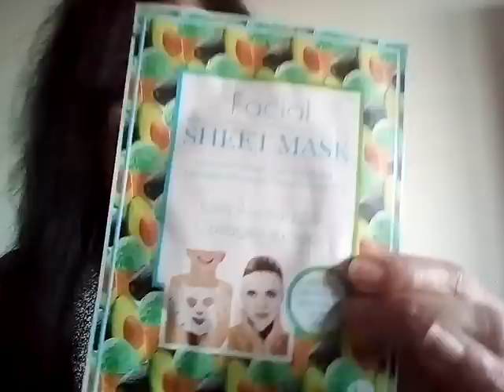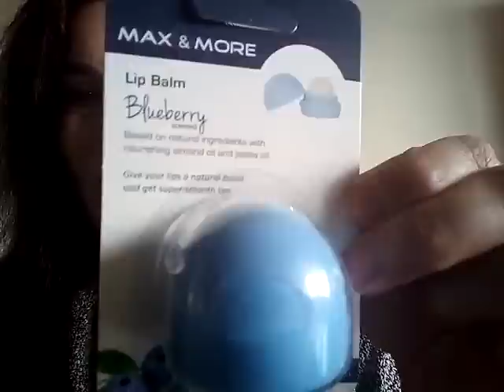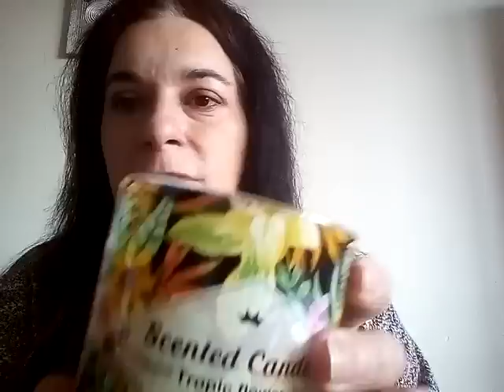HAUL ACTION du 21 janvier 2017